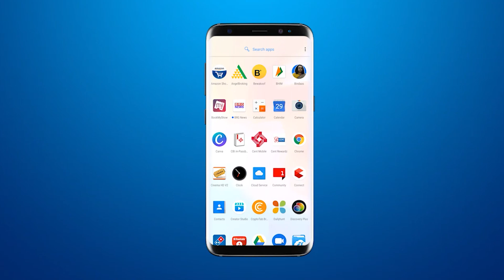उर्मि स्कूल पर आदिक्यूरा मल्टीस्पेशयलिटी अस्पताल के सहयोग से निःशुल्क मेडिकल कैम्प का आयोजन